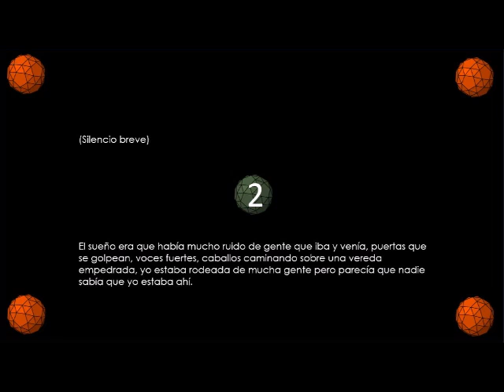Cuando los caballeros se atraviesan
Relato de una sesión de análisis en el que una analizante cuenta un sueño.